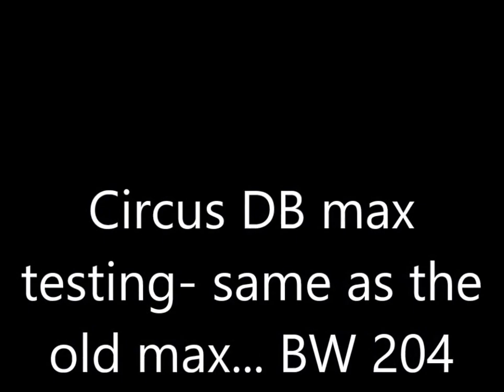Circus DB max end of 2016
Tied current PR of 151ish (DB plus 50 lbs of plates.)  If I improve the lockout, I should be able to get into the 160s soon.  BW 204 today.